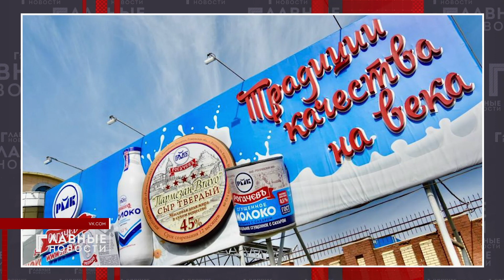Белорусские аграрии готовы подставить плечо орловским!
Сегодня губернатор нашей области в рамках рабочей поездки, посетил одного из крупнейших производителей сельхозтехники союзного государства. А именно "Гомсельмаш". Компания входит в число лидеров мирового рынка по производству комбайнов. О том, какие соглашения были подписаны с белорусами, расскажет Анастасия Гришина. Она сопровождает главу региона в белорусской поездке.